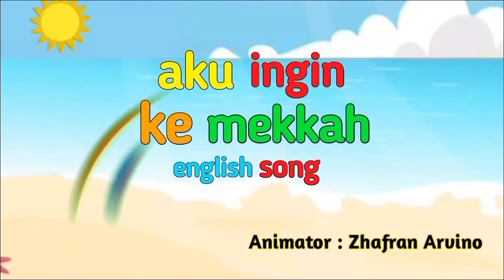Lagu Campuran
Lagu Indonesia